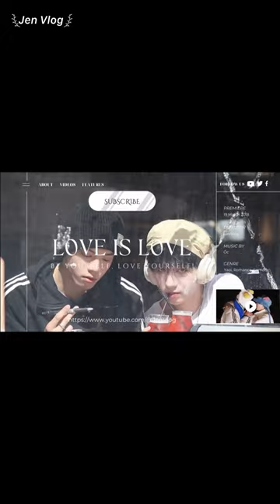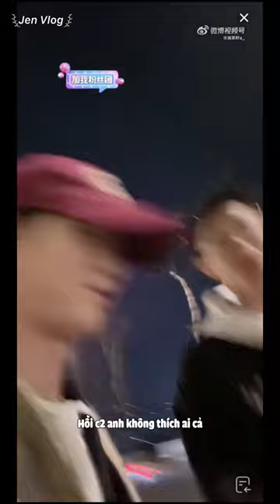[Engsub/BL] Chen Lv was jealous because Liu Cong had a crush on a girl in middle school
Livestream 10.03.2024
Chen Lv/ Trần Luật: @Clv陈律
Date of birth/ Sinh ngày: 25/09/1997
Date of birth/ Sinh ngày: 27/09/2001
Height/ Chiều cao: 1m85
Hometown/ Quê quán: Guangzhou, Guangdong Province/ Quảng Châu, Quảng Đông

Jen Vlog